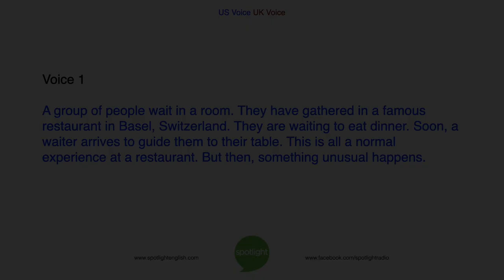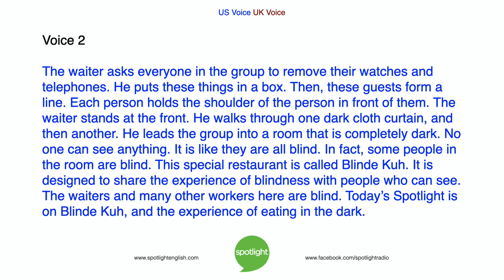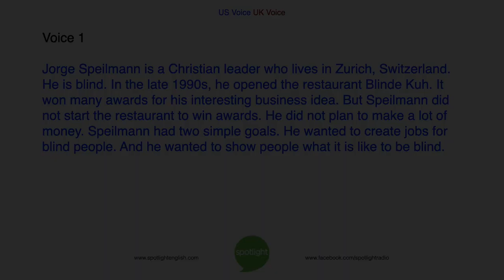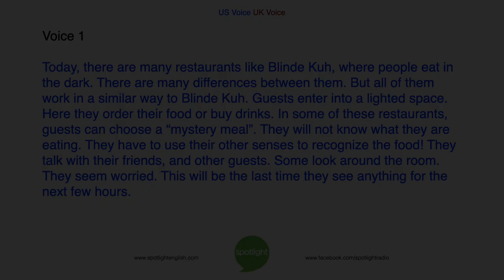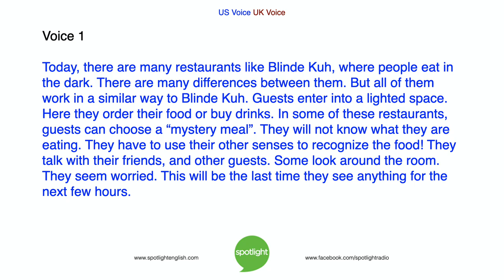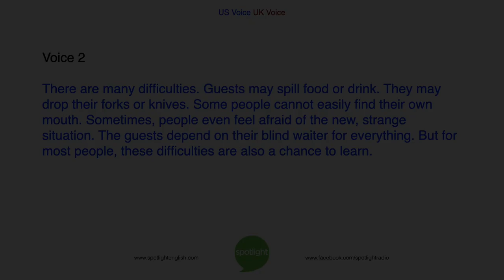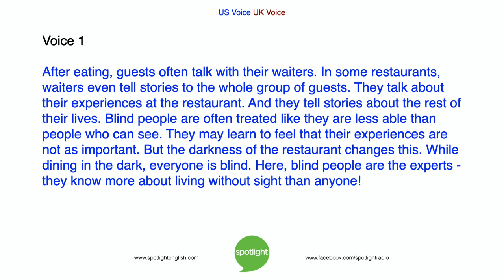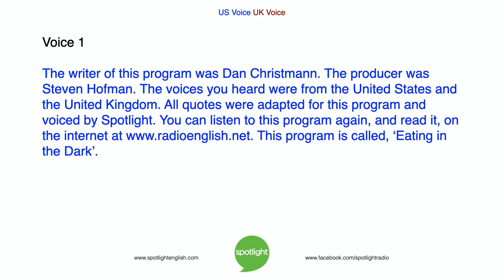Eating in the Dark | practice English with Spotlight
Would you want to eat in the dark? Adam Navis and Liz Waid tell about a restaurant where no one can see. Restaurants like this let people experience life very differently.